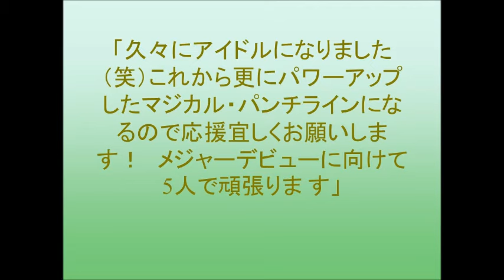マジカル・パンチライン、初のリリース記念イベント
7月20日に1stミニアルバム『MAGiCAL PUNCHLiNE』でメジャーデビューする新アイドルグループ「マジカル・パンチライン」
リリース記念イベントを5月28日（土）渋谷マルイ屋上特設ステージにて行なった。